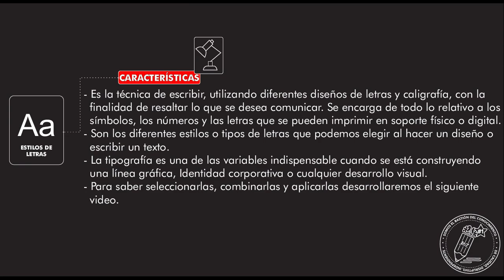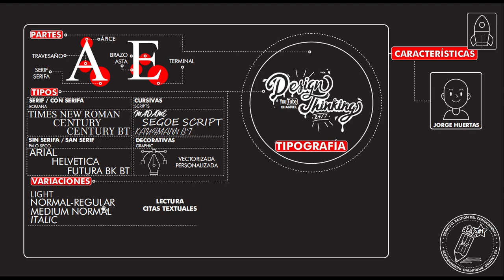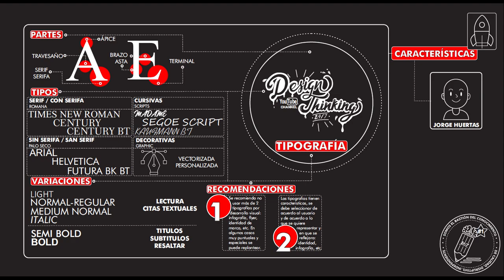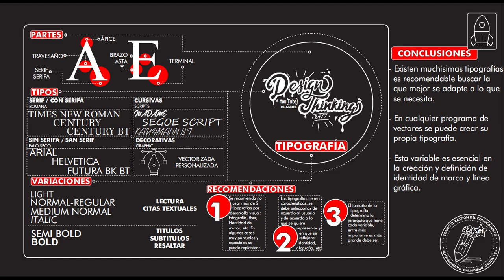¿Qué es y cómo diseñar "TIPOGRAFÍAS - LETTERING - FUENTES" todas sus características? Tp 22 - 7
Tutorial en el que se explica. Que es y como usar las "TIPOGRAFÍAS".